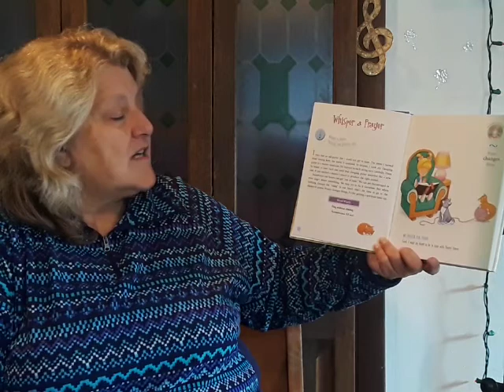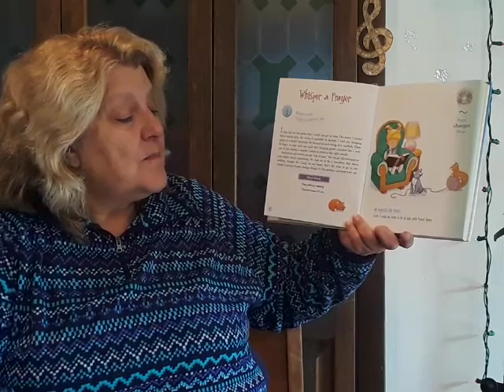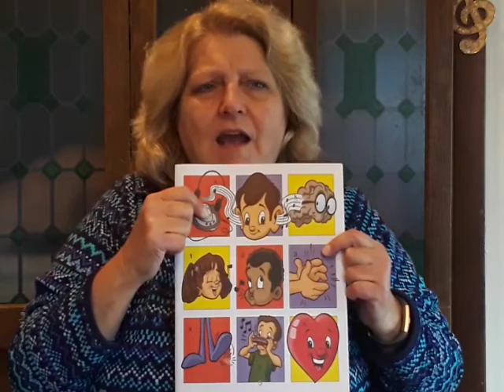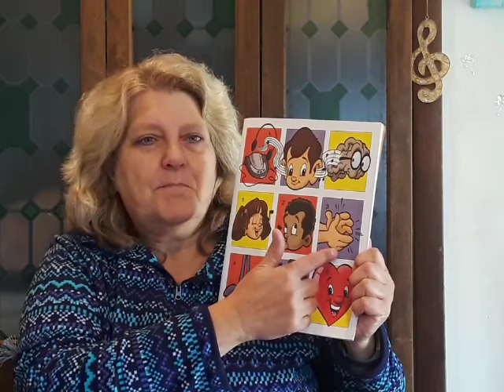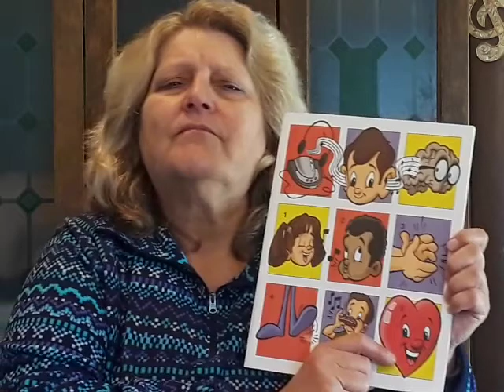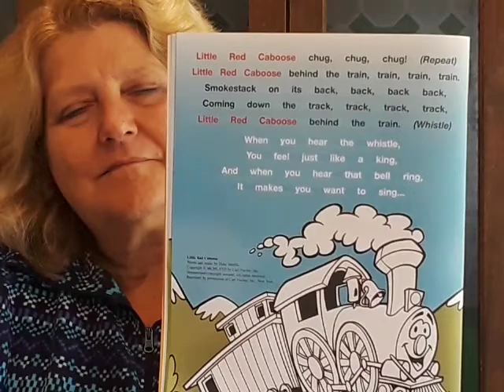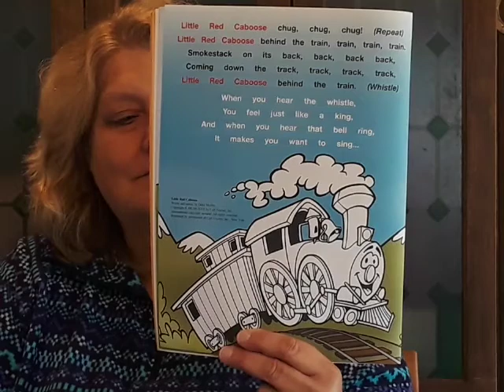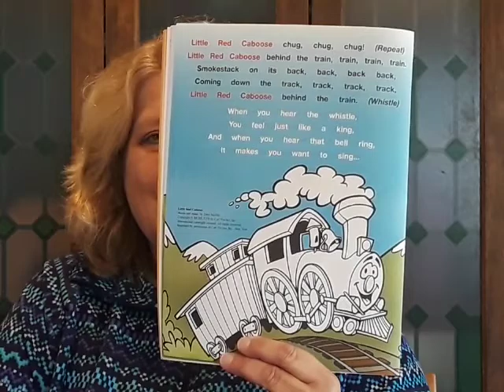Ms. Reck - Music Lesson 4 for 1st + 2nd grades (2020/2021 school year)